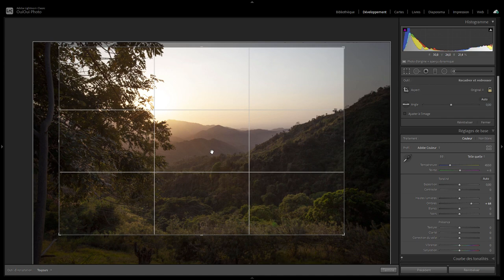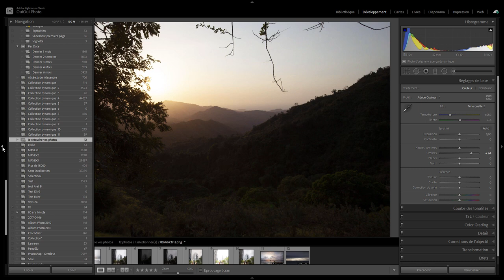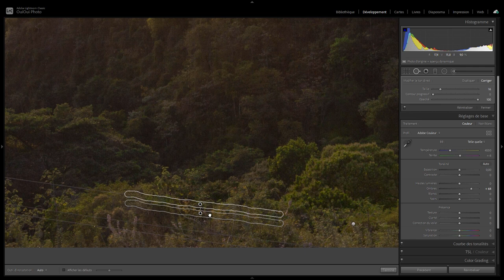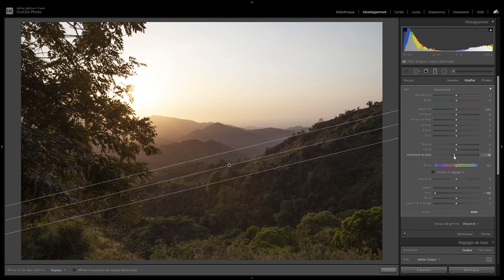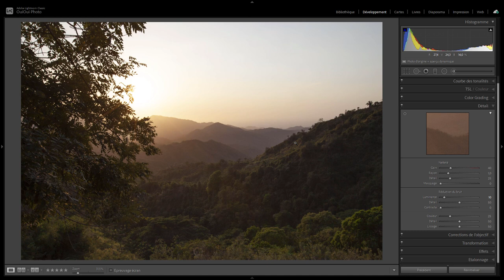Je retouche vos photos 02 - Cyrille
Aujourd'hui je retouche la photo de Cyrille. . Une question sur Lightroom ou Photoshop ? Rejoignez le groupe FB